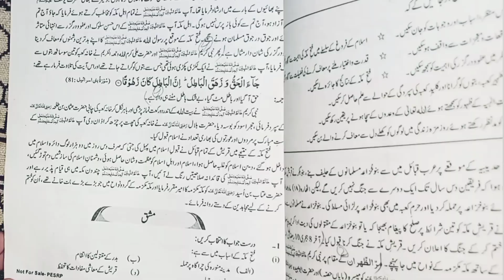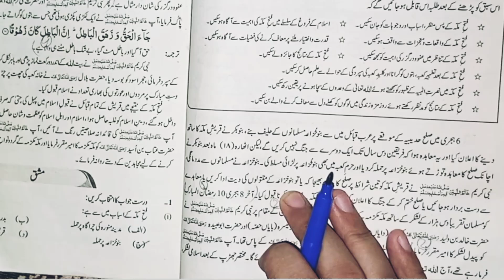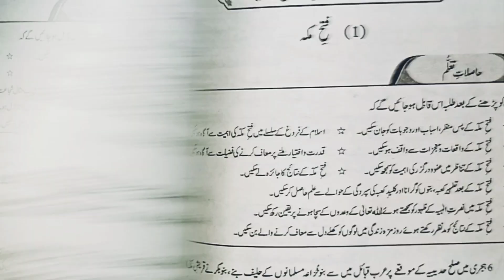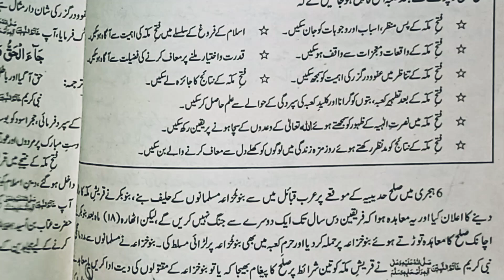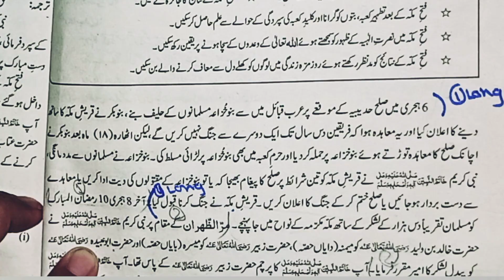9Th Class Islamiat New Book 2022 || Chapter 3, Serate Nabvi, Fatah Makkah,✨ فتح مکہ Exercise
9Th Class Islamiat New Book 2022 || Chapter 3, Serate Nabvi, Fatah Makkah,